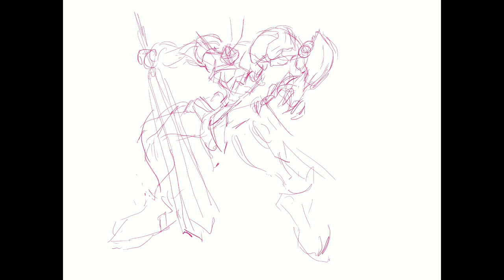Vẽ gundam tren ipad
How to Draw Gundam